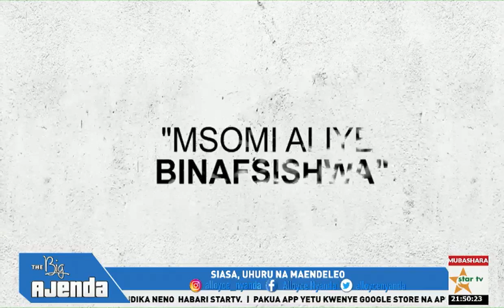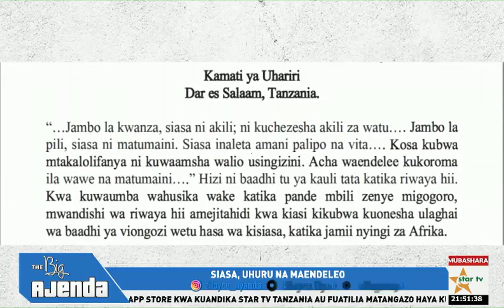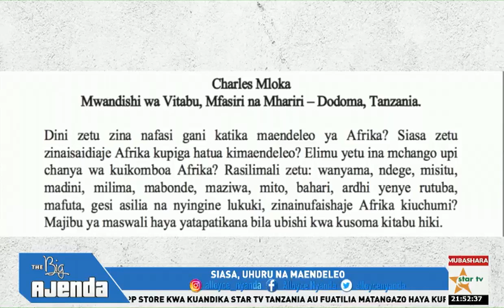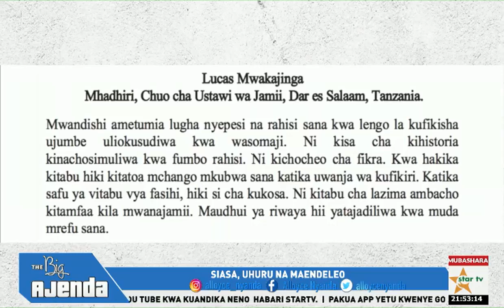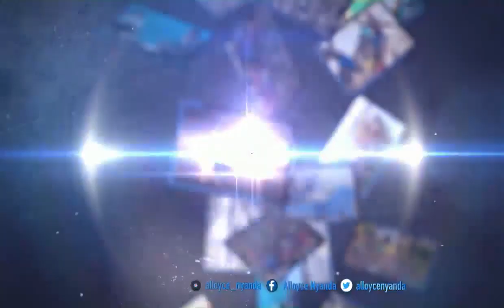THEBIGAJENDA:MABISHANO NA UCHANGANUZI WA HOJA CHINI YA HIMAYA YA MTOZI ALOYCE NYANDA-13.10.2023